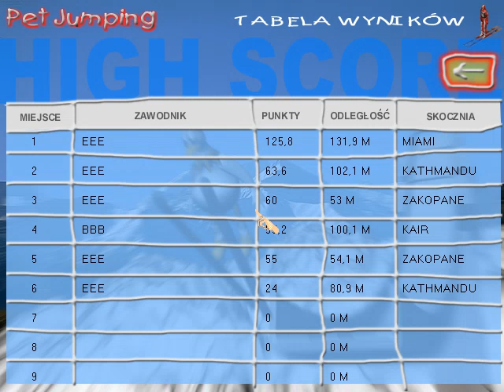Pet Jumping (Nawar, 2002)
Studio Nawar chciało pójść ambitnie i zrobić jakąś grę o skokach, ale chyba się przeliczyli - Pet Jumping to gra, w której model sterowania jest marniutki, a sama gra nie zawiera w zasadzie nic, nawet jakiegoś trybu hot seat. Są "zawody" i "trening" które różnią się jedynie brakiem obecności wskazówki odnośnie kiedy się wybić i jak machać skoczkiem. Słabiutko.